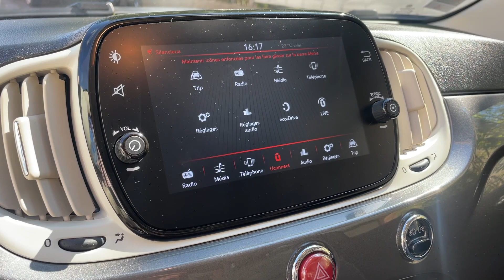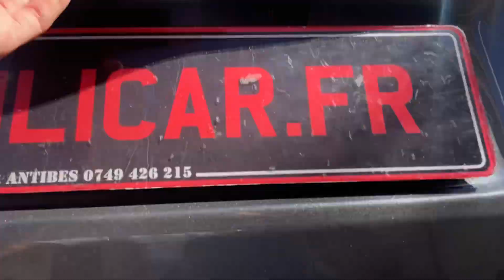Agence LILICAR Antibes / FIAT 500 SERIE 8 EURO 6D-TEMP 500 1.0 70 CH HYBRIDE BSG S/S 2021 19 000 km